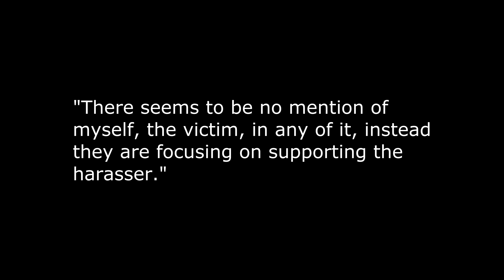He must resign! 😠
SNP politicians closed ranks and threw one of their staffers under the bus!

Image of Patrick Grady by Chris McAndrew (CC-BY-3.0) via Wikimedia Commons

Image of Ian Blackford by Richard Townshend (CC-BY-3.0) via Wikimedia Commons